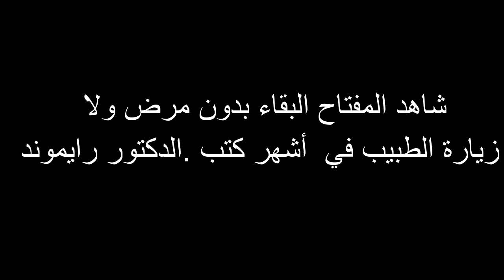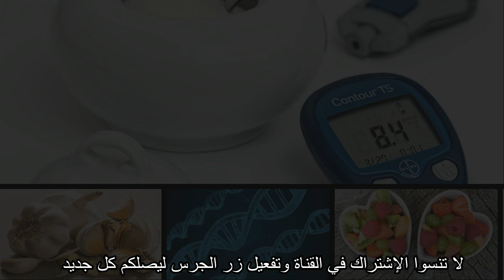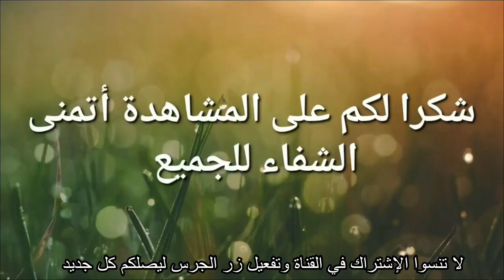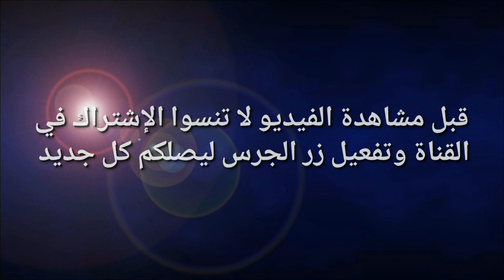شاهد المفتاح البقاء بدون مرض ولا زيارة الطبيب في أشهر كتب الدكتور رايمون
شاهد المفتاح البقاء بدون مرض ولا زيارة الطبيب في  أشهر كتب  الدكتور رايموند
أقدم لكم في هدا الفيديوا صاحب الكتب المشهورة . لا تمرض أبداً.
. لا تخش السرطان.
. لا تكن سميناً مرة أخرى. رايموند  بعدما مر بتجربة ومرض كان فيها الأطباء يائسون من حالته وهو في سن ال 45 عاما.
اليوم سِنُهُ 75 ولم يصب بأي مرض خلال الخمس عشرة سنة الماضية سوى الزكام ولمرة واحده.
المفتاح الذي يتكلم عنه الدكتور رايموند في كتبه الثلاثة هو:
الابتعاد عن السكر نهائياً. إن أعجبكم الفيديو لا تنسوا مشاركته في التواصل الإجتماعي